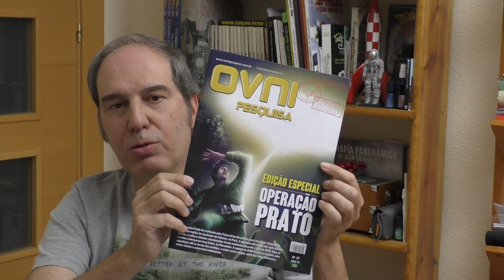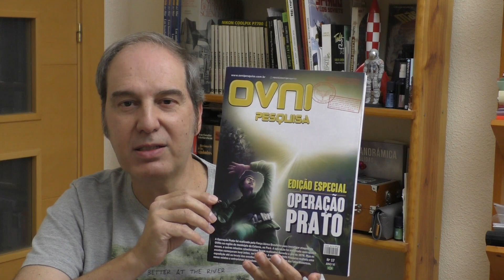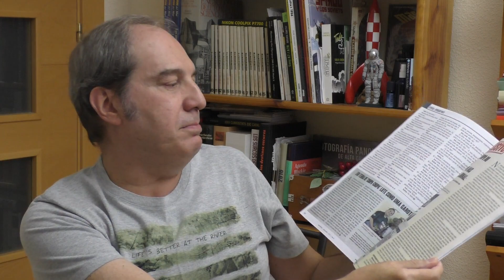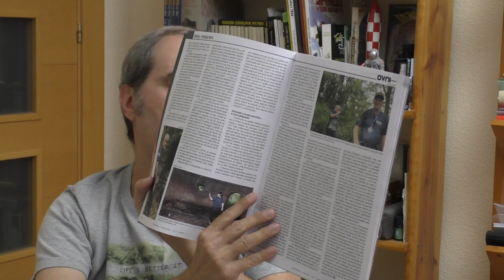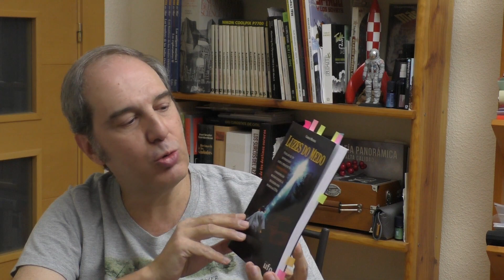Ovnis: Operação Prato na Amazônia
A operação Prato foi  a maior missão militar do mundo que investigou o fenômeno Ovni. Aconteceu entre 1977 e 1978 na Amazônia brasileira e foi comandada pela Força Aérea . Os chamados “vampiros extraterrestres” provocaram pânico entre a população ribeirinha e também mortos e feridos. A revista “Ovni Pesquisa”, na sua ediçao especial intitulada “Operaçao Prato” (número 17, ano VI) traz várias matérias muito interessantes realizadas pelos seus editores, Paulo Baraky Werner e Edison Boaventura Jr que voltaram ao cenário dos acontecimentos e entrevistaram importantes testemunhas.